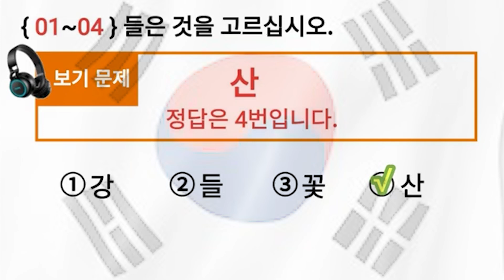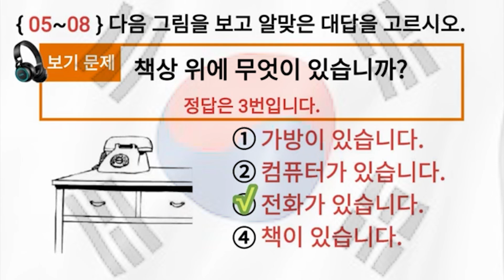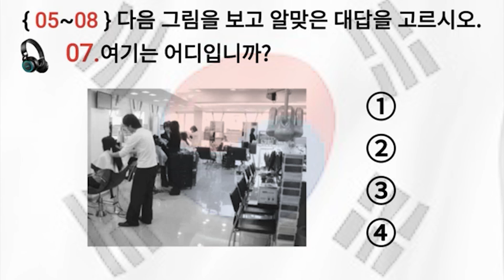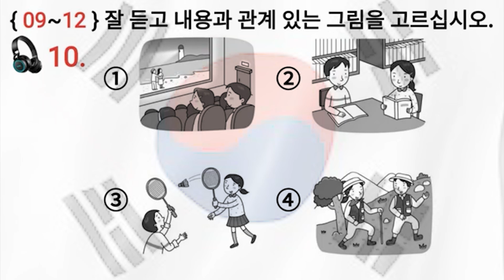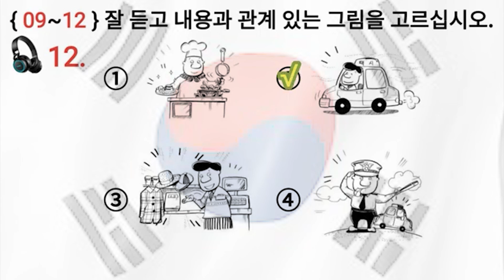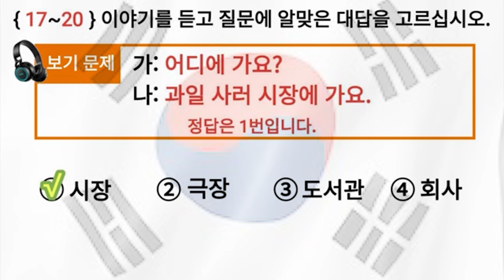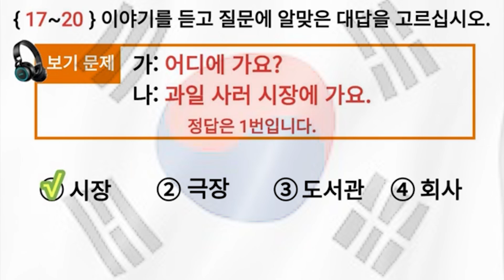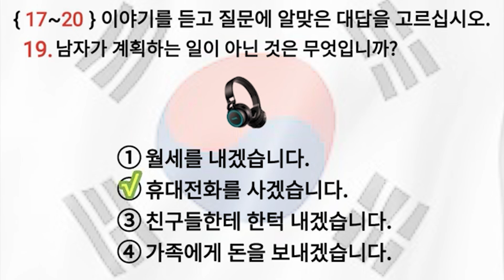Eps Topik Korea New Exam Listening 🎧 고용허가제 한국어 능력 시험 듣기 문제 Test 20 Questions with Auto Fill Answer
koreaan EPS topic exam new question paper 2024 reading/listening

topic korean language test,epa exam model question,epa old question reading,korean eps topic book listening,eps korean language class,korean exam 2024,korean vocabulary test,korean sentences reading practice,korean compressions practice,korean written practice for beginner,how to study korean language easily,how to read and write korean,korean reading practice,korean listening practice